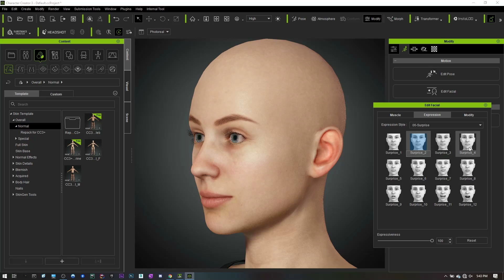Playing with CC3